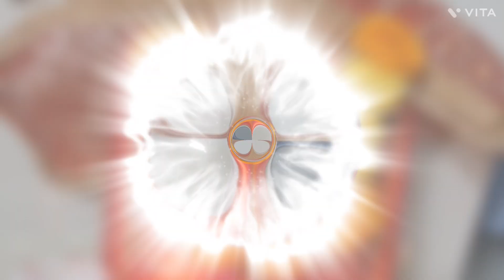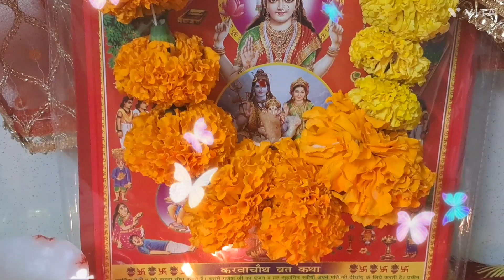karwachauthspecial vlog trending viralvideo 🌏❤️🙏🫂🥹